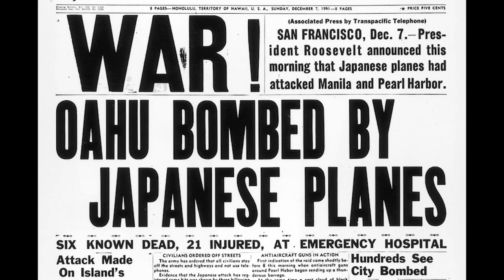MilitarySacrifice.com - World War II Veterans Visit Wheeler Army Airfield and Wounded Warriors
- A group of WWII veterans visited Wheeler Army Airfield and wounded warriors during their trip courtesy of the Greatest Generations Foundation. Lead: Dec 7th marks the 72nd anniversary of the attack on Oahu. Japanese fighter planes bombed most all of the military bases in Hawaii on that tragic day. Now more than seven generations later some veterans who survived returned to Wheeler Army Airfield to recount what they went through. These members, of what is now knows as the Greatest Generation, also met some Wounded Warriors of today's generation to talk about the valor and sacrifice it takes to serve their country. The organization provides veterans a measure of closure from their war experiences, gives them a chance to share in the gratitude for their service, and offers them a venue to educate others. Soundbites include Thomas Petso - Attack on Oahu Veteran; Victor Miranda - Attack on Oahu Veteran; SPC Roberto Torres - Wounded Warrior and SgtMaj (Ret) "Iron" Mike Mervosh - WWII Veteran. Produced by MSgt Ryan Kruse. Also available in High Definition.